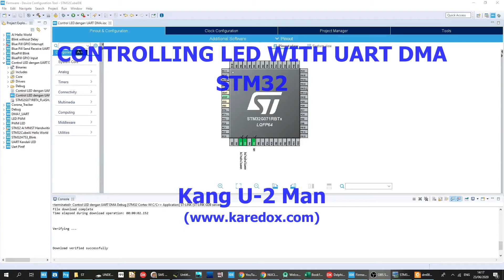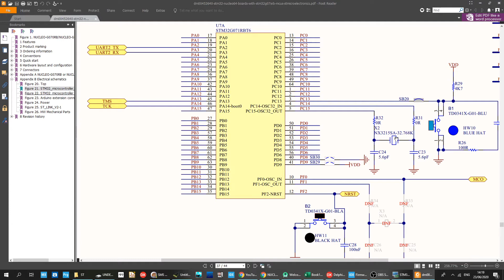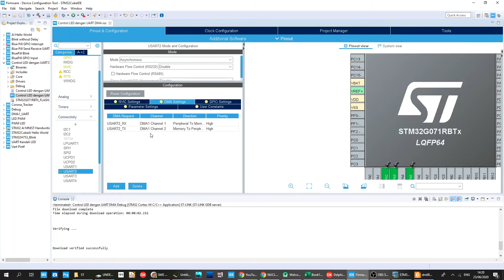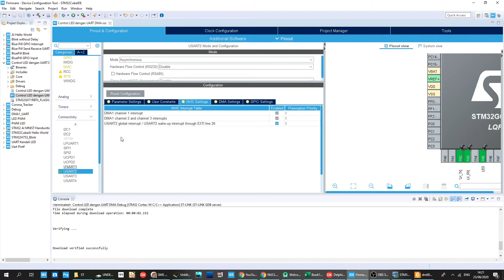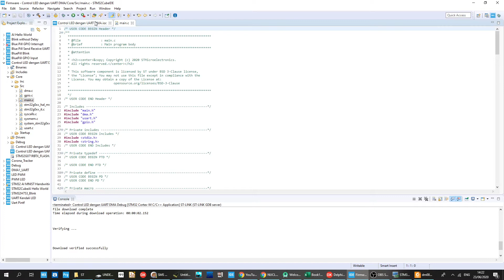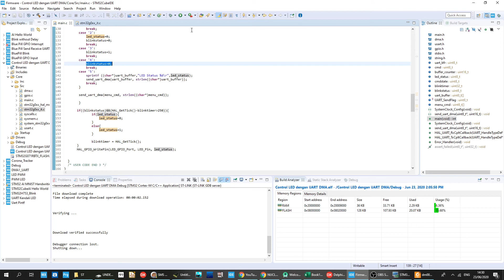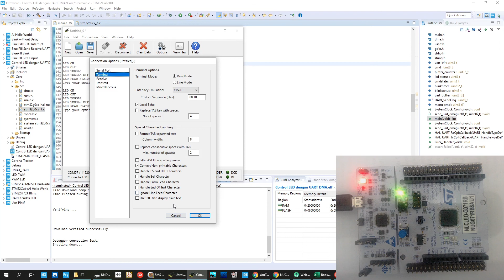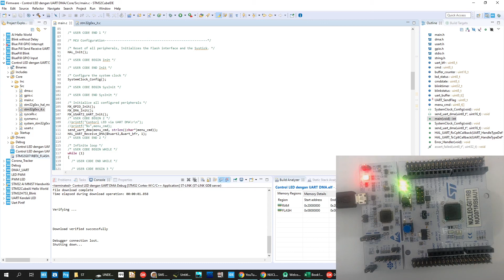Controlling LED using UART DMA STM32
In this video, I will show you how to control a LED connected to GPIO (PA5) using UART DMA (UART2).